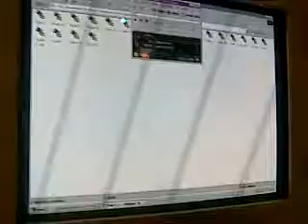Tazing Computer!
We Taze a Computer... with a Tazer!